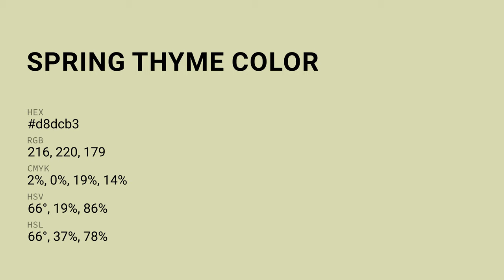Spring Thyme color d8dcb3 hex color - Green color - Cool color d8dcb3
What color is Spring Thyme ? d8dcb3 hex color - Green color - Cool color d8dcb3

Hex d8dcb3 Color Code is also known as Spring Thyme color.

Hex d8dcb3 Color code in RGB color code model is created after adding 84.71% red color, 86.27% green color and 70.20% blue color.
Hex d8dcb3 Color code in CMYK color (process color) code model is generated after subtraction of 1% cyan, 0% magenta, 18% yellow and 13% black.